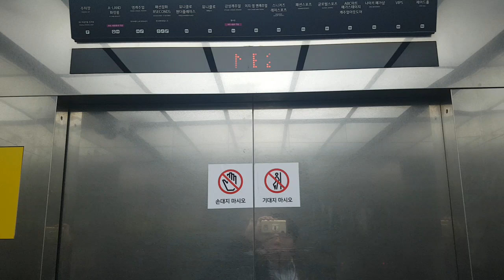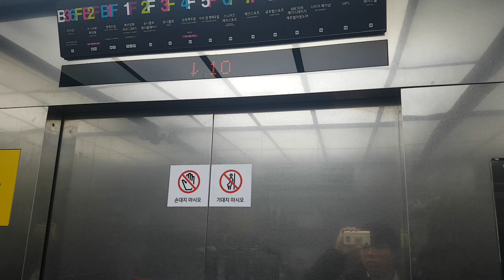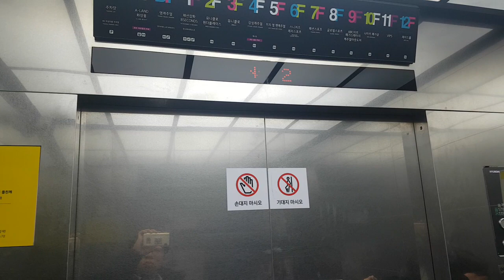(2017.12.06 촬영) 서울특별시 서대문구 연세로 13 (창천동) 현대백화점신촌점(신관) 나머지구간 현대엘리베이터 탑사기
3호기 (이때 촬영당시, B2층에 신촌역 연결통로가 있어서 B2층부터 시작했습니다.)